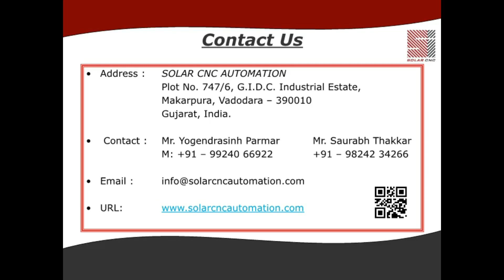Wooden Foundry Pattern Making - Solar CNC Automation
We showcase our TUSKER series of CNC pattern routers working on wooden patterns for foundries. We offer wide variety of CNC pattern routers as per customer requirements and budget. These machines are ideal to process wood, styrofoam/thermocol and aluminium.